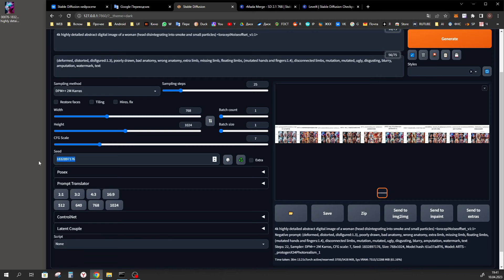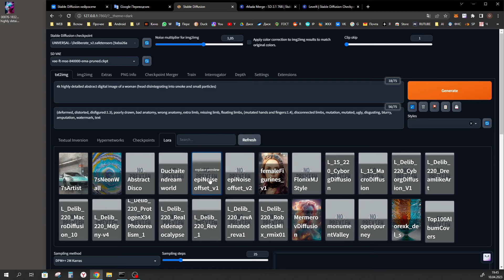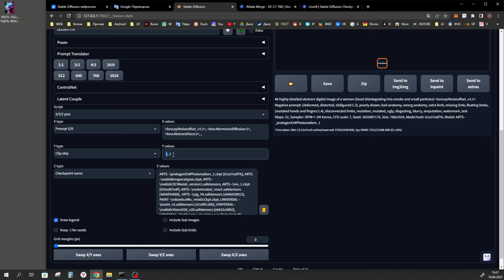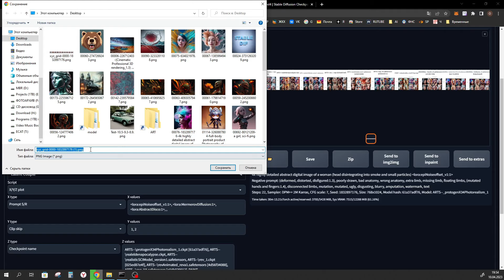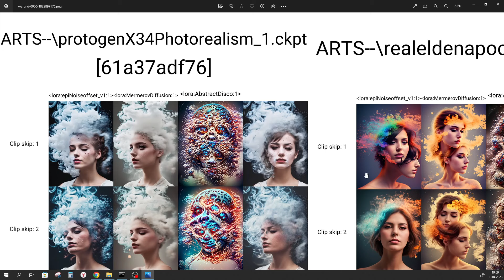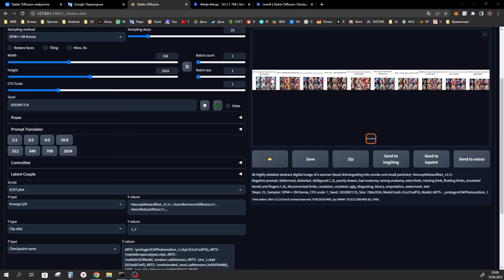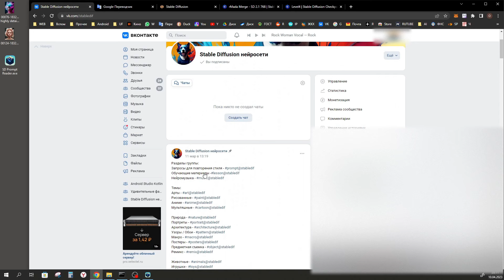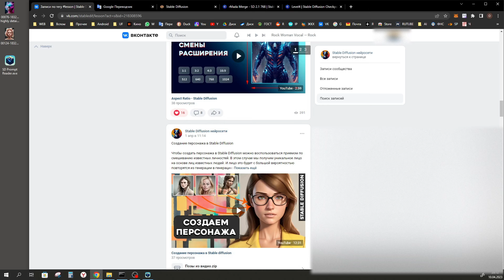Перебираем Prompt - xyz plot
Изучим XYZ Plot. Научимся перебирать Prompt, искать лучшие сочетания промпта и модели, а еще и LORA и Clip Skip. Если вы задаетесь вопросом, а не лучше ли этот prompt будет выглядеть с другими моделями, то поздравляю, сегодня вы узнаете как сэкономить себе кучу времени. Как всегда все четко быстро и подробно.

Если не знаете как установить Clip Skip, посмотрите видео "ФИЧИ Stable Diffusion" у меня на канале. Присоединяйтесь к нам в группу ВК (ссылка в шапке группы), там много крутых промптов и все приложения к роликам.